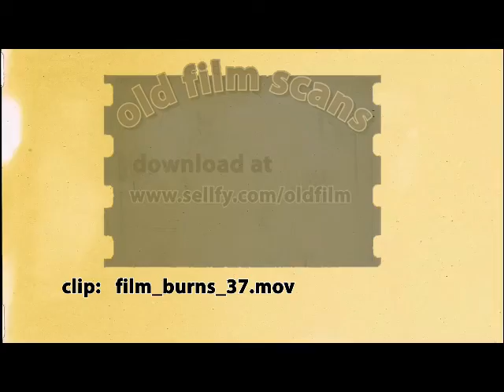film burns 37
My collection of historic film Scans, collected over the years as working as a digital film restorator. All the files are scanned with professional scanning equipment and can be bought and downloaded There´s more than 150 clips, ranging from nitrate film, 16mm and 35 mm negative and positive film, historic frame leaders, dusted and scratched material, film burns etc. for use in motion graphics, in order to get a historic feel on modern footage, whatever you want to use it.